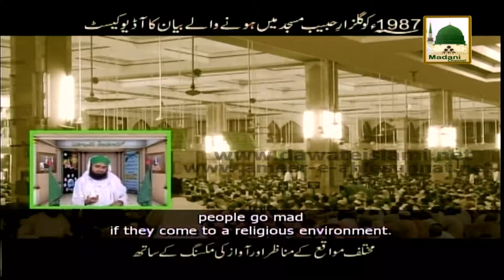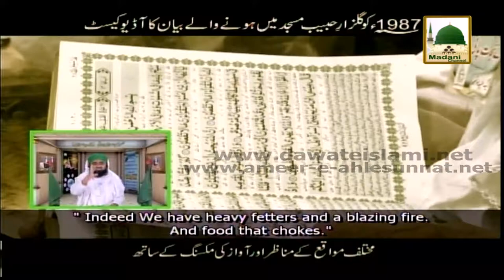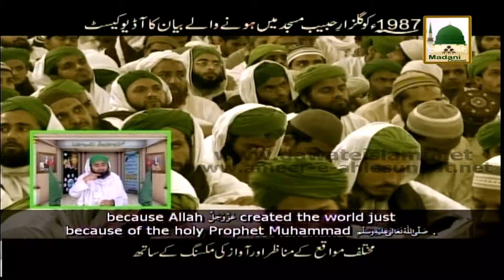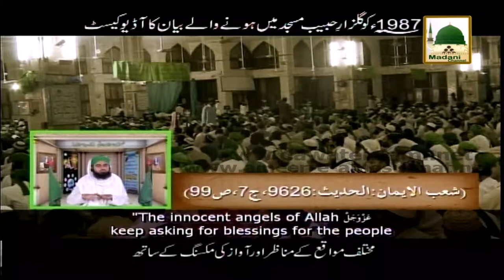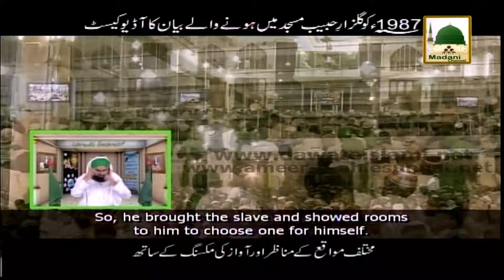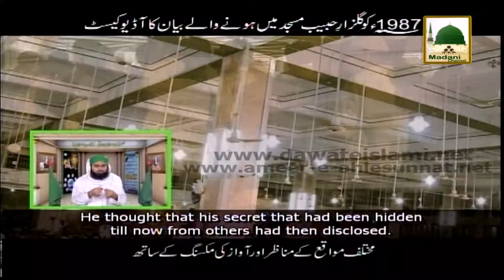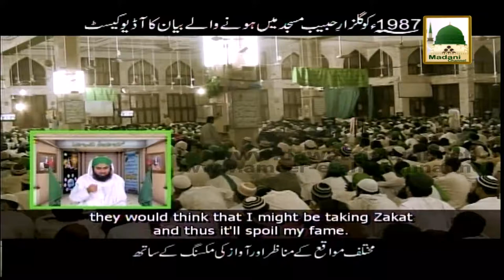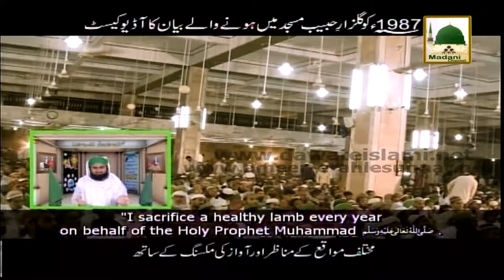Khauf e Khuda - Islamic Bayan - Maulana Ilyas Qadri (Part 02)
Sheikh-e-Tareeqat Ameer-e-Ahle Sunnat Hazrat Allama Molana Ilyas Attar Qadri deliver one of the best Islamic Speech (Bayan) on the topic of - Khauf e Khuda -